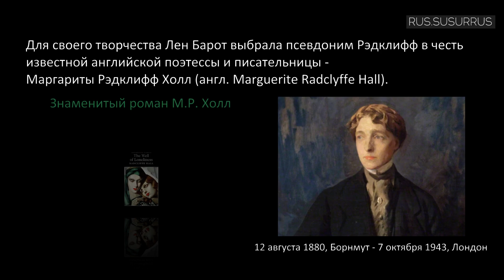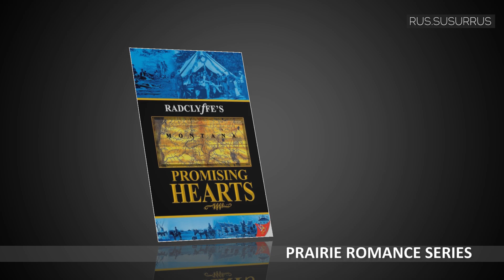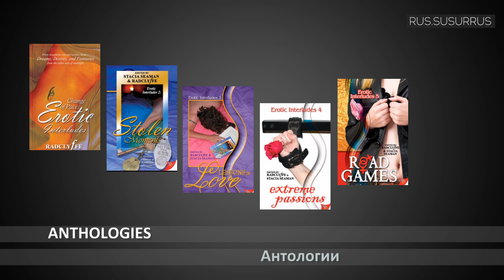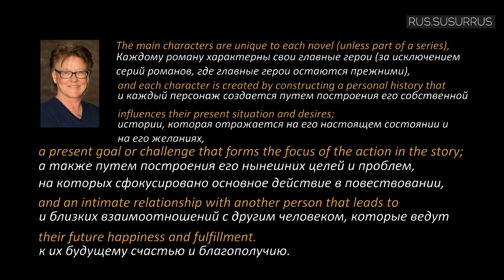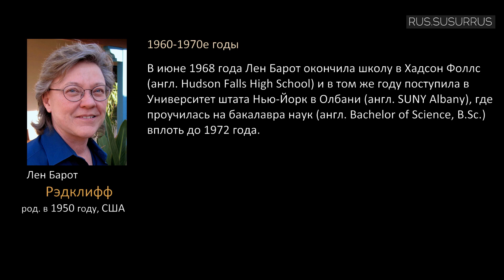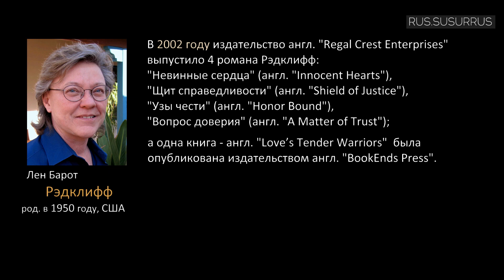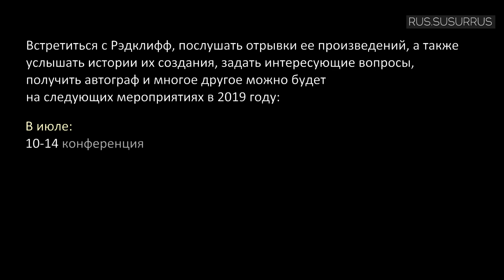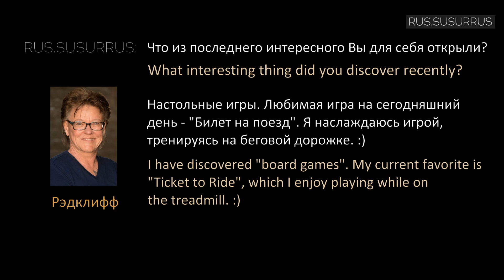Рэдклифф | Radclyffe in Russian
Все о жизни и творчестве знаменитой американской писательницы Рэдклифф: биография автора, интервью с Рэдклифф, последние новости, все книги Рэдклифф, фотографии и многое другое!